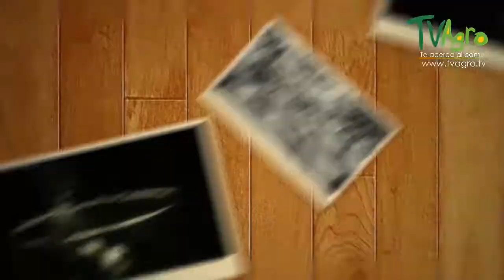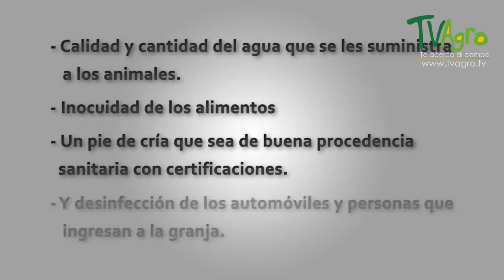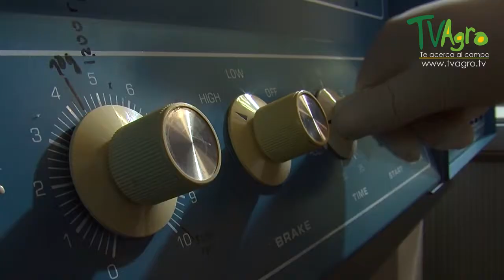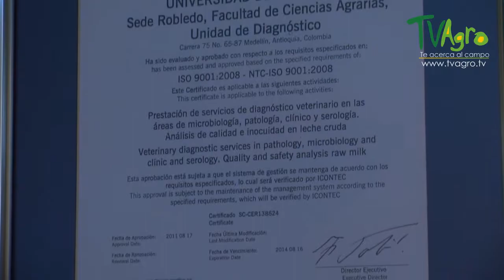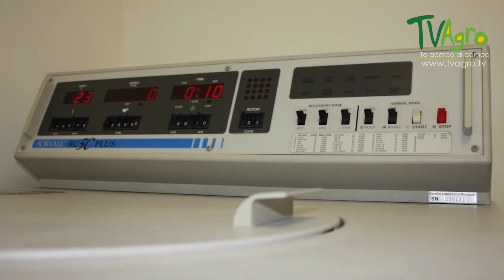How to Prevent Hepatitis E in Pork Farms- TvAgro by Juan Gonzalo Angel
The pig is one of the oldest forms of livestock, having been domesticated as early as 5000 BC.[2] It is believed to have been domesticated either in the Near East or in China from the wild boar.[3] The adaptable nature and omnivorous diet of this creature allowed early humans to domesticate it much earlier than many other forms of livestock, such as cattle. Pigs were mostly used for food, but people also used their hides for shields and shoes, their bones for tools and weapons, and their bristles for brushes. Pigs have other roles within the human economy: their feeding behaviour in searching for roots churns up the ground and makes it easier to plough; their sensitive noses lead them to truffles, an underground fungus highly valued by humans; and their omnivorous nature enables them to eat human rubbish, keeping settlements cleaner.

Charcuterie is the branch of cooking devoted to prepared meat products such as bacon, ham, sausage, terrines, galantines, pâtés, and confit, primarily from pork.[4] Originally intended as a way to preserve meats before the advent of refrigeration, these preparations are prepared today for the flavours that are derived from the preservation processes.[5] In 15th century France, local guilds regulated tradesmen in the food production industry in each city. The guilds that produced charcuterie were those of the charcutiers. The members of this guild produced a traditional range of cooked or salted and dried meats, which varied, sometimes distinctively, from region to region. The only "raw" meat the charcutiers were allowed to sell was unrendered lard. The charcutier prepared numerous items, including pâtés, rillettes, sausages, bacon, trotters, and head cheese.

Before the mass production and re-engineering of pork in the 20th century, pork in Europe and North America was traditionally an autumn dish—pigs and other livestock coming to the slaughter in the autumn after growing in the spring and fattening during the summer. Due to the seasonal nature of the meat in Western culinary history, apples (harvested in late summer and autumn) have been a staple pairing to fresh pork. The year-round availability of meat and fruits has not diminished the popularity of this combination on Western plates.